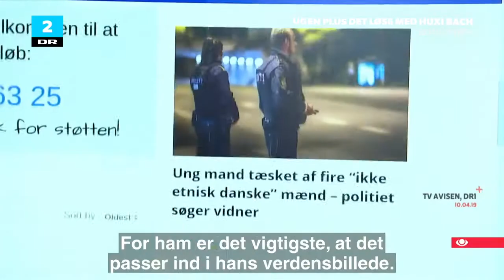DR2 Ugen plus det løse Junk-medierne